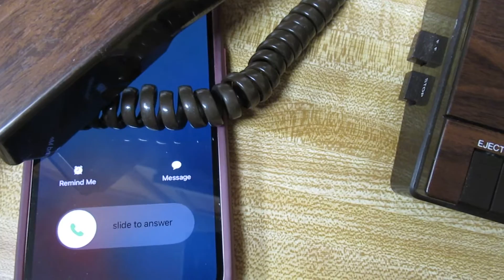MVI 9126 Record Fone made Hong Kong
"Record Fone" ROF 6090 listed on Etsy 7/2022